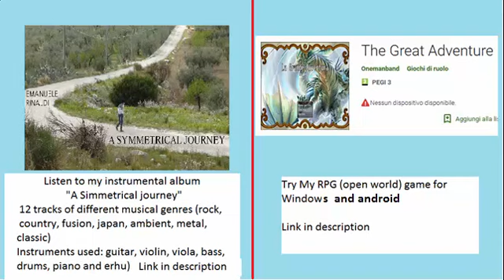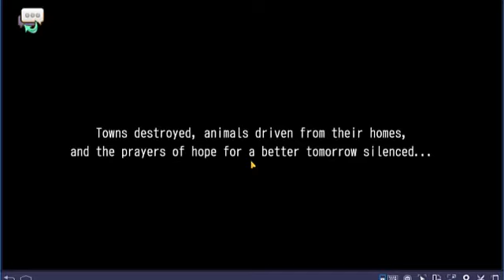Fernz gate RPG - Android - gameplay (part 1)